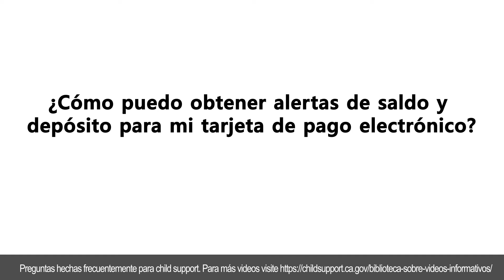¿Cómo puedo recibir alertas de saldo y depósito para mi tarjeta de pago electrónico?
Puede obtener alertas gratuitas de saldo y depósito para su tarjeta de pago electrónico registrándose

en línea. Simplemente visite goprogram.com o descargue la aplicación móvil Way2go y seleccione

cómo desea que se envíen sus notificaciones.